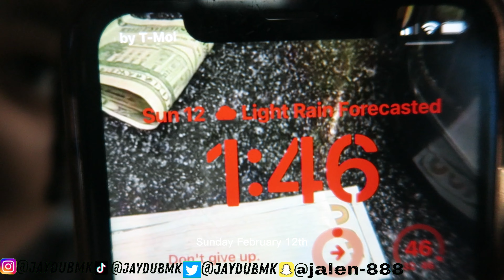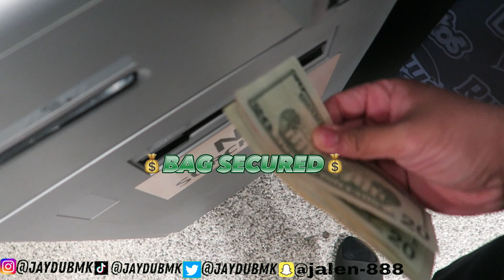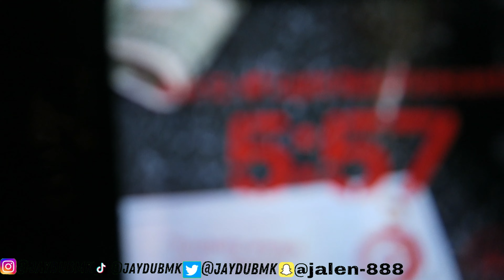SuperBowl Sunday Vlog🏈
YO YO YO, welcome to the channel tune in🤞🏽

IMMA BE POSTING BANGERS so turn up with me Because WE ON THE ROAD TO 1K ‼️

I DO READ COMMENTS 💯
I APPRECIATE ALL THE LOVE YALL SEND MY WAY🖤
KEEP SHARING THE CHANNEL WITH YALL FRIENDS!

WOW YOU MADE IT DOWN THIS FAR, MIGHT AS WELL JUST LIKE LOCK IN!